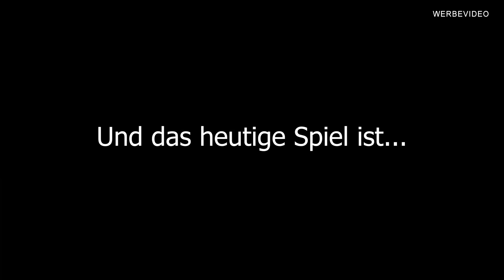Das WITZIGSTE SPIEL aller ZEITEN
Luca und Sandra spielen ein Spiel, bei dem man sich durch singen und schreien fortbewegt HAHAHAHAHA

Dank Mobile Games können wir heutzutage immer und überall zocken, doch das richtige Spiel zu finden, ist gar nicht so leicht... Gemeinsam mit Google Play zeigen ich und weitere Creator euch bei "PlayOn" coole Games, die ihr alleine oder mit Freunden zocken könnt. Schreibt mir unbedingt in die Kommentare, welches Spiel ich als Nächstes zocken soll!